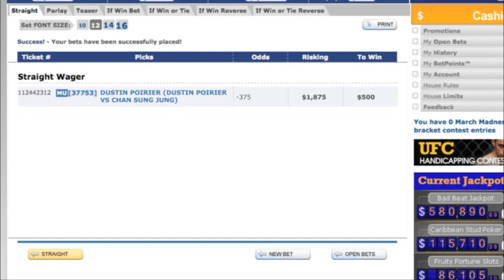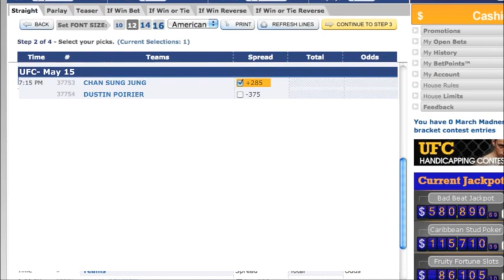UFC on Fuel TV 3: Chan Sung Jung vs Dustin Poirier Betting Odds and Fight Analysis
UFC on Fuel TV 3: Chan Sung Jung vs Dustin Poirier opening betting odds and fight analysis with Nick Kalikas, Miguel Iturrate, Derrick Noble and Nick Thompson.  Nick breaks the odds the fight while everyone discusses a breakdown of the fight and makes their pick.